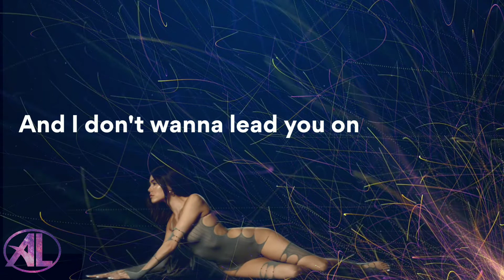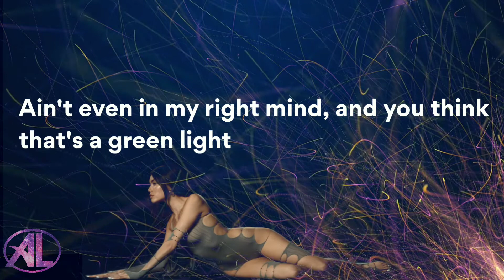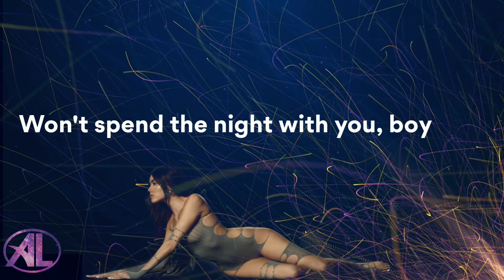Madison Beer - Sour Times (Lyrics)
Lyrics:
We’re rum and holy water
We’re so bad for each other
Too quick to lose you patience
Short tempered and abrasive
There’s just no way to save this

And I don’t want to lead you on
I just want to make it clear
I don’t know what song of mine you heard that made you think I’d want to spend the night with you
Boy take it easy
Won’t spend the night with you boy

In these sour times
Oh yeah sour times

If I’m being candid
I’m ripping off the band aid
Yeah
Cause I don’t want thinkin my heart’s in the equation
It’s crazy that you’d be down to be a fu*king rebound
Oh
Ain’t even in my right mind
And you think that’s a green light
And that just doesn’t seem right

Cause I don’t want to lead you on

(C) 2021 Madison Beer/Access Records under exclusive license to Epic Records, a division of Sony Music Entertainment